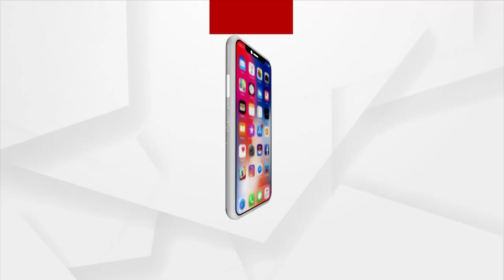Music Director Japani Files Complaint against Singer Humane Sagar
Singer Humane Sagar in Controversy Following his denial to sing Lord Jagannath's Bhajan. Music Director Japani Files Complaint against Singer Humane Sagar.